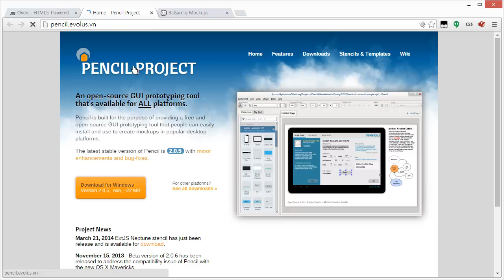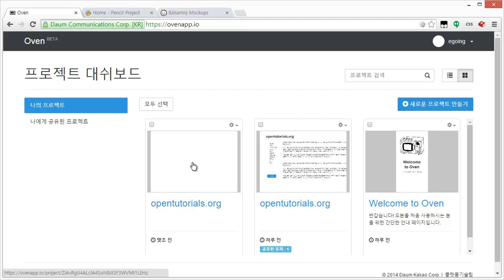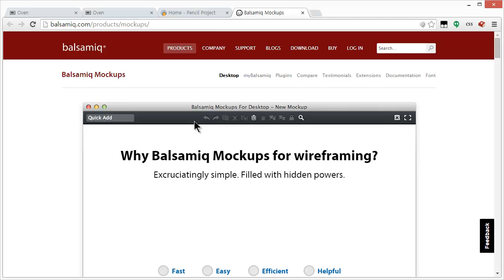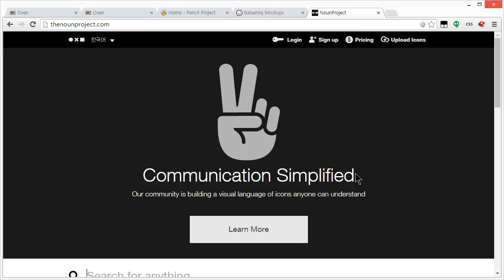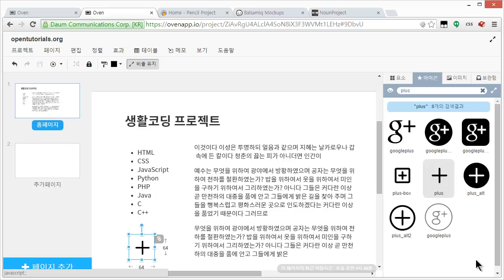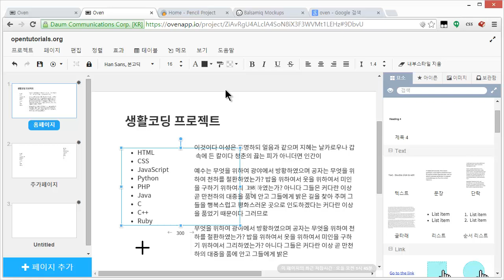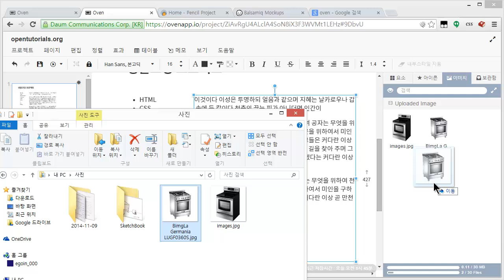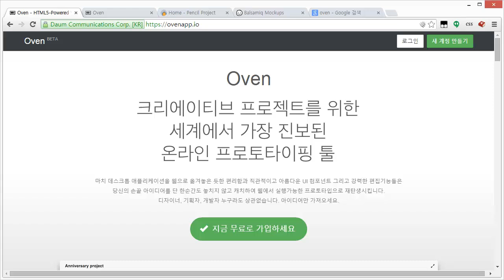웹 기반의 프로토타이핑 도구 - oven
oven은 웹에서 웹이나 앱의 프로토타이핑을 쉽게 할 수 있도록 돕는 웹 서비스 입니다.